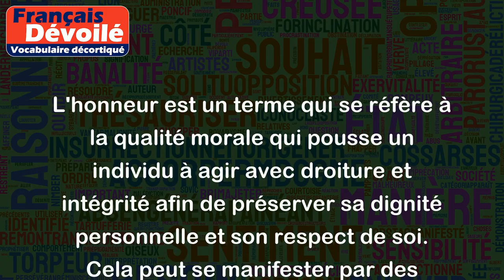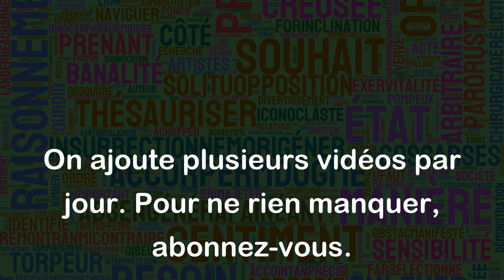Honneur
L'honneur est un terme qui se réfère à la qualité morale qui pousse un individu à agir avec droiture et intégrité afin de préserver sa dignité personnelle et son respect de soi. Cela peut se manifester par des actions courageuses, des décisions difficiles prises en accord avec ses convictions, ou simplement par le respect de ses engagements et obligations.
Par exemple, on pourrait dire qu'un soldat qui se porte volontaire pour effectuer une mission dangereuse pour défendre son pays agit par honneur et par respect pour son devoir. De même, un dirigeant politique qui refuse de céder à la corruption ou de violer la loi agit en accord avec son honneur et son intégrité personnelle.
Le sens de l'honneur peut également s'étendre à des domaines comme le sport, où les joueurs peuvent considérer qu'il est important de respecter les règles du jeu et les valeurs du fair-play, même si cela signifie parfois sacrifier une victoire.
En somme, l'honneur est une qualité morale qui reflète la conscience de soi, le respect de ses principes et l'attachement à ses valeurs personnelles. C'est une vertu fondamentale qui peut inspirer les actions de tous les individus, de toutes les cultures et de toutes les nations.